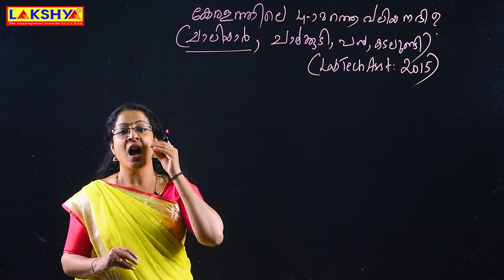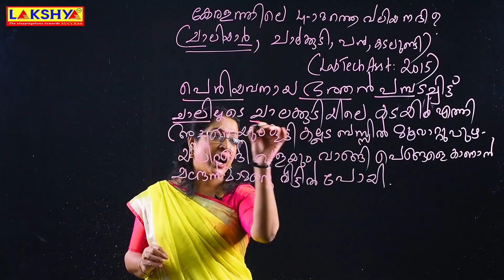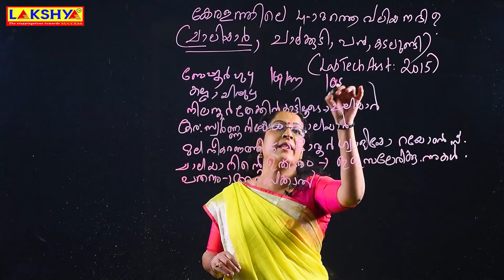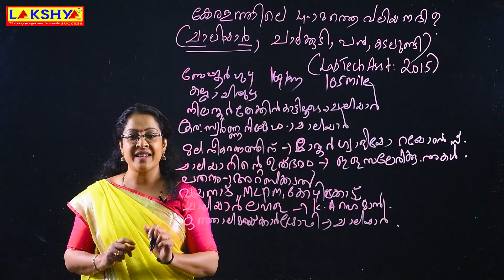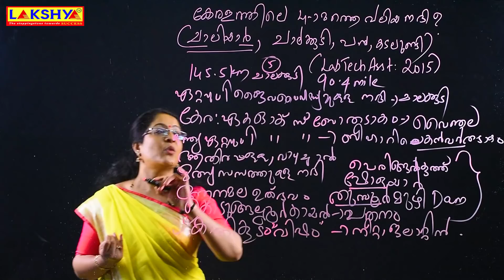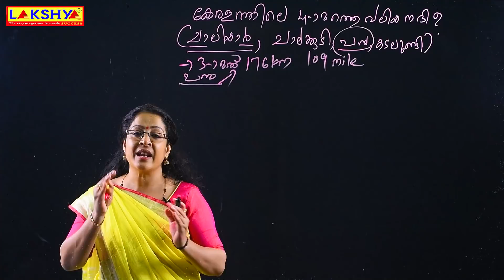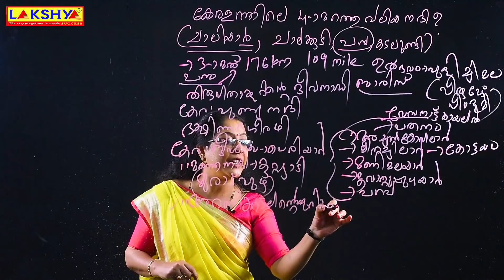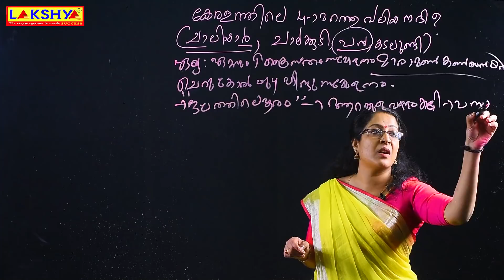കേരളത്തിലെ നദികൾ | കോഡിലൂടെ പഠിക്കാം